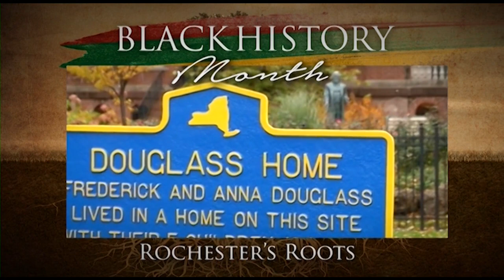Rochester's Roots: Anna Murray Douglass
The daughter of enslaved parents, Anna Murray-Douglass was born free in the 1800s in Maryland. She met Frederick Douglass in 1838 and helped him escape slavery.